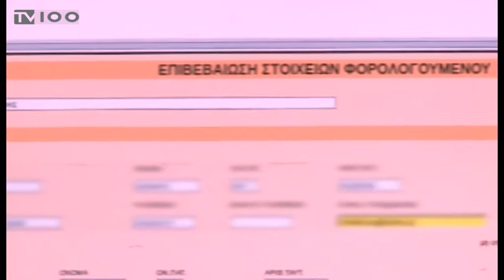ΜΕ ΓΡΗΓΟΡΕΣ ΔΙΑΔΙΚΑΣΙΕΣ Η ΕΠΙΣΤΡΟΦΗ ΦΟΡΟΥ ΚΑΙ ΦΠΑ(TV100-101018)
Τέλος στην αναμονή ετών για την επιστροφή φόρου εισοδήματος και ΦΠΑ μικρών ποσών σε φορολογούμενους και ελεύθερους επαγγελματίες επιχειρεί να βάλει το οικονομικό επιτελείο της κυβέρνησης. Με την ψήφιση σχετικής διάταξης, προβλέπεται η επιστροφή χρημάτων στους δικαιούχους σε διάστημα μόλις δύο μηνών για ποσά ως και 10.000 ευρώ.
Ρεπορτάζ: Γιώργος Κατσιάνης
Κάμερα: Σπύρος Κόπανος
Μοντάζ: Αλεξάνδρα Νικολούδη
Μιλούν: ΚΩΣΤΗΣ ΧΑΤΖΑΡΙΔΗΣ (Μέλος ΕΒΕΘ),
ΚΩΣΤΑΣ ΙΑΚΩΒΟΥ (Πρόεδρος ΟΕΕΘ-Οικονομικός Επόπτης ΕΕΘ),
ΘΕΟΔΩΡΟΣ ΣΙΩΖΙΟΣ (Φοροτεχνικός)